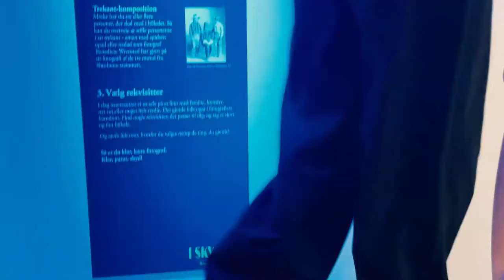Særudstilling på Møntergården "I Skyggen - De første kvindelige fotografer"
Ophængningen er igang og vi tæller ned til åbningen af særudstillingen om de første kvindelige fotografer. Mød museumsinspektørerne Dyveke Skov Larsen og alle kollegerne, der arbejder på højtryk med fotografierne. Besøg udstillingen 6. nov. 2021 - 7. aug. 2022.